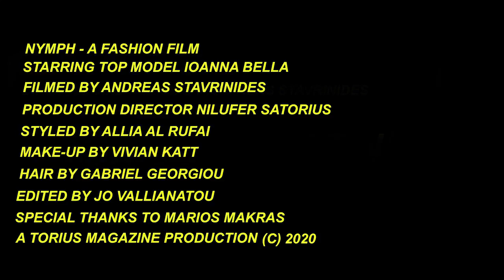"Nymph" A Fashion Film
Starring Top Model Ioanna Bella
Filmed by Andreas Stavrinides
Production Director Nilufer Satorius
Styled by Allia Al Rufai
Make up by Vivian Katt
Hair by Gabriel Georgiou
Edited by jo Vallienatou
Special Thanks to Marios Makras
A Torius Magazine Production ( C ) 2020